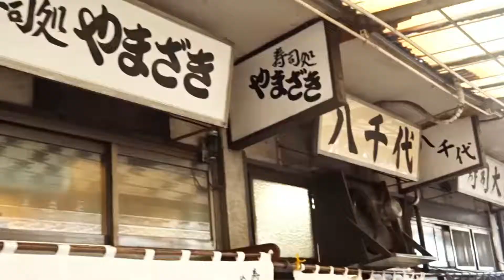Tsukiji Market Tour 2017.8.22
Hi Everyone!

Thank you so much for joining us in Tsukiji and in the classroom! It was so much fun taking you all around and showing you how to make sushi art! We hope you all had a great time and that the rest of your stay in Japan is fun and filled with good memories!

Thank you from all of us at ABC Cooking Travel!